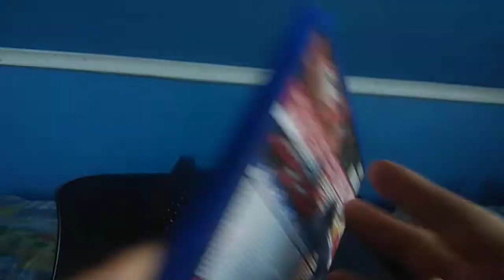Unboxing: V Rally 4 En Español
Hola gente que tal como andan, hoy les traigo un nuevo unboxing al canal y la verdad que pronto vamos a jugar este lindo juego para poder transmitirlo se me cuidan y que tengan un lindo día